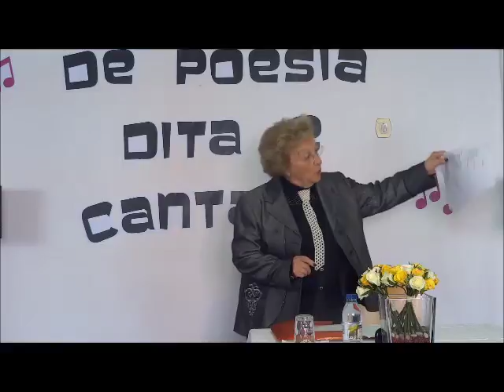Tarde de poesia dita e cantada nos SSAP em 09fev2017 1ª parte